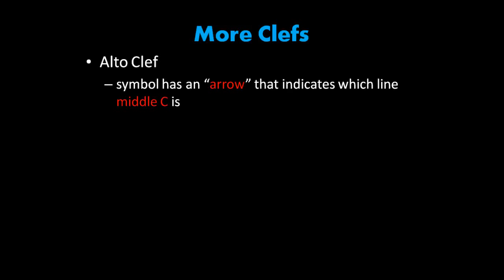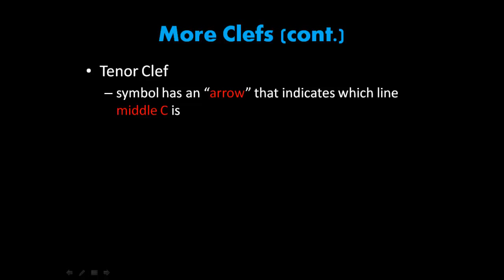Music Theory | 1.6 More Clefs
If two clefts weren't enough for you...